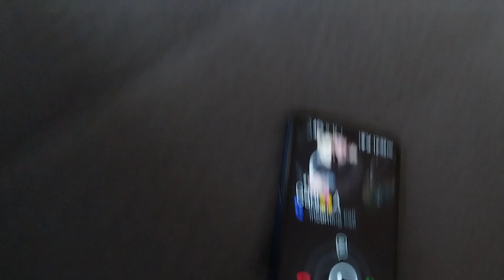31. Januar 2024 Mr Ajan Randalierer/ krejt pi gjun bossi